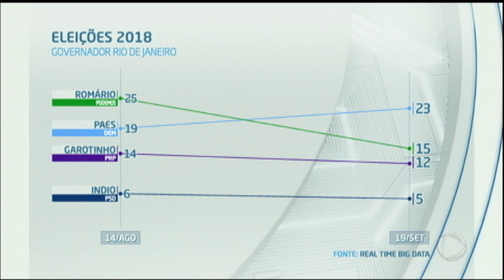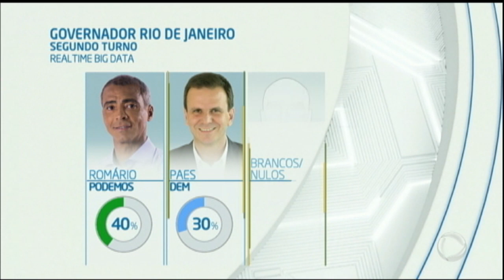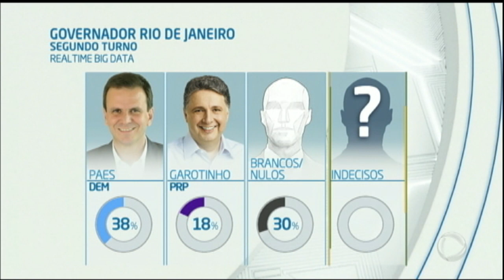Pesquisa da Record TV mostra disputa pelo governo do Rio de Janeiro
A pesquisa Real Time Big Data, encomendada com exclusividade pela Record TV, ouviu 2 mil pessoas entre os dias 17 e 18 de setembro. Para assistir ao conteúdo na íntegra acesse PlayPlus.com